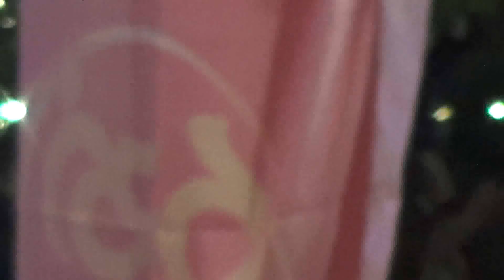සබරගමු මහ සමන් දේවාල අවසන් රාතීු පෙරහැර 2023